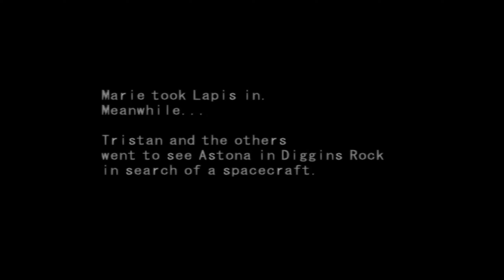PENGORBANAN KELUARGA ZARTH!! Pertarungan Altron Gundam & Psycho Gundam - Ms Saga A New Dawn #20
Masih dalam pengejaran gabriel di Neo Zarth Secret Base dalam menyelamatkan Aeon Tristan dihadang oleh sebuah  Mobile Suit Altron Gundam yang mengorbankan dirinya untuk menghabiskan waktu team tristan dalam pengejaran Aeon akan tetapi tuck pilot dari altron terkejut bahwa Tremmie merupakan keluarga dari zarth akan tetapi hal tersebut tidak akan menghalangi tuck untuk memutar waktu kembali.. Tuck pun kalah dan ia ingin tristan berjanjin akan menyelamatkan lapis karena dia masih anak kecil yang di cuci otaknya oleh gabriel yang tidak seharusnya ikut berperang.. Dibalik pintu ternyata pesawat luar angkasa aeon dan gabriel telah berangkat tetapi gabriel menggerakan lapis untuk menahan tristan menggunakan psycho gundam MS.. seperti halnya four murasame, lapis tidak ingat apapun selain bertarung. setelah pertarungan sengit psycho gundam berhasil di lumpuhkan dan lapis berhasil di selamatkan.. akan tetapi tristan kecewa bahwa dirinya tidak datang tepat waktu dan menuju astona olivia untuk meminta dibuatkan kapal luar angkasa.. direktur unicorn menyutujui pembuatan tersebut dengan cara mengumpulkan 99 database spacecraft.. (To Be Continue)
Mobile Suit Boss Database:
Psycho Gundam MA (Lapis) - 12.000 HP
Psycho Gundam MS (Lapis) - 25.000 HP
Nataku/ Altron Gundam Beam Glaive (Tuck) - 16.000 HP

Neo Zarth Secret Base Map Database:
Barrier Marasai
Shot Killer (Nemo)
Repair Nemo
Zarth Guard
Dowadge
Black Xamel
Serpent
Dark Qubeley
Battle Ashimar
Mobile suit yang di gunakan
Tristan - Zeta Gundam
Fritz - Heavyarms Gundam
Bazuli - ZZ Gundam
Tremie - Sandrock Gundam
Li Fang - Shining Gundam
Rezner - Marasai/ R-Jarja
Dukung terus Channel ini dengan